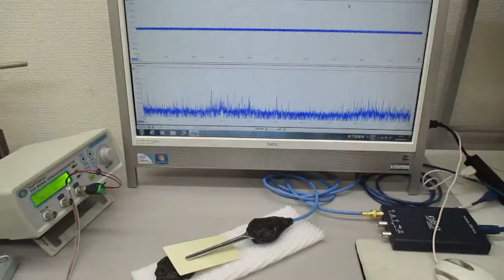超音波プローブの発振制御による表面検査技術